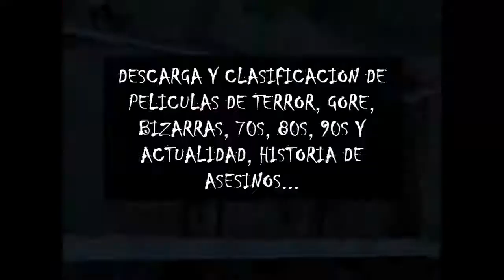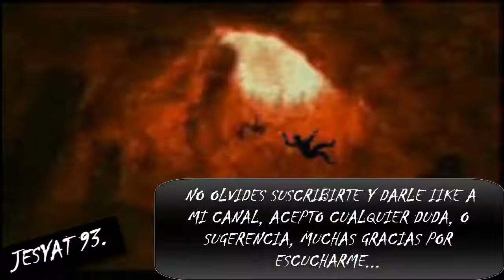EL HOYO DONDE HABITA EL DIABLO.